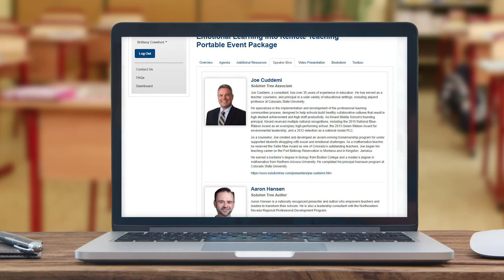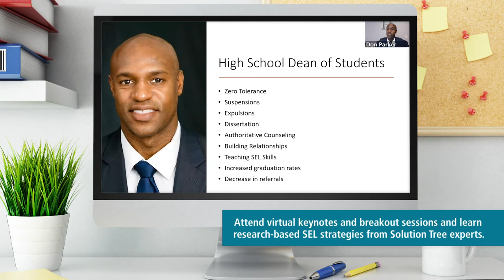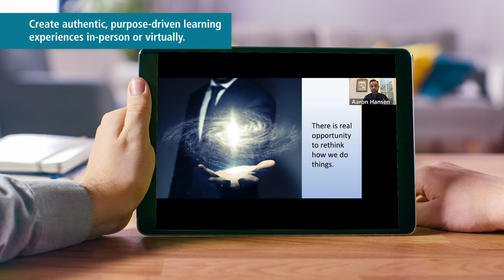Getting Connected! Integrating Social-Emotional Learning into Remote Teaching Portable Event Package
A crucial part of our job as educators is connecting and building relationships with our students. Right now, it can feel like a total disconnect. Remote learning doesn't have to mean distant learning. Join our thought leaders and expert practitioners as they share strategies to close both our learning gaps and the social and emotional distance our students are feeling during these unprecedented times. The research is incontrovertible. Integrating SEL strategies improve academic performance, social behaviors and attitudes while lowering levels of distress and attendance and conduct problems.